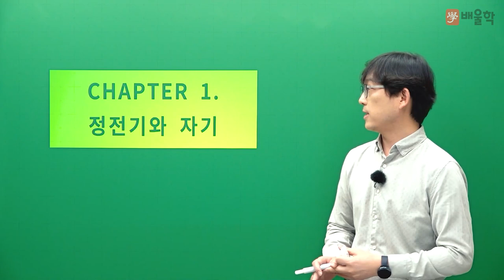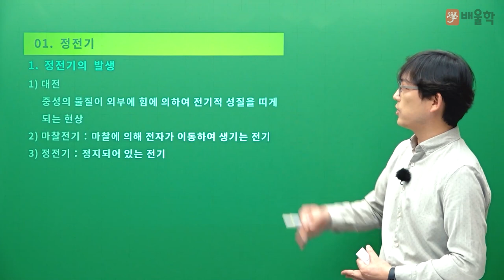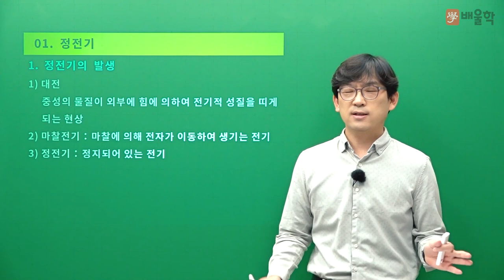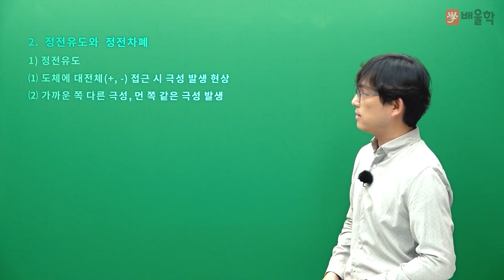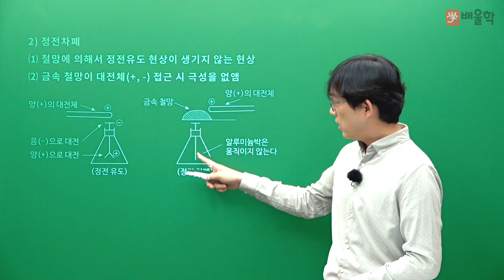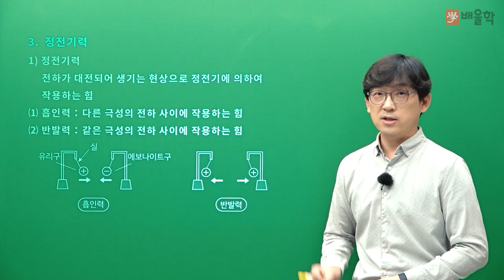[전기기능장 필기] 필기 OT : 정전기와 자기 - 김영언 교수님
[전기기능장 필기 OT - 김영언 교수님]

전기기능장 전문가 김영언 교수님의 명품
필기 OT 강의를 지금 바로 만나보세요!

전기기능장,전기기능장필기,전기기능장실기,전기기능장시험,전기기능장시험일정,전기기능장일정,전기기능장필기학원,전기기능장실기학원,전기기능장학원,전기기능장과년도,전기기능장기출문제,전기기능장기출,전기기능장문제,전기기능장인강,전기기능장인강추천,전기기능장필기인강,전기기능장실기인강,전기기능장책,전기기능장접수,전기기능장실기동영상,전기기능장필기동영상, 전기기능장PLC